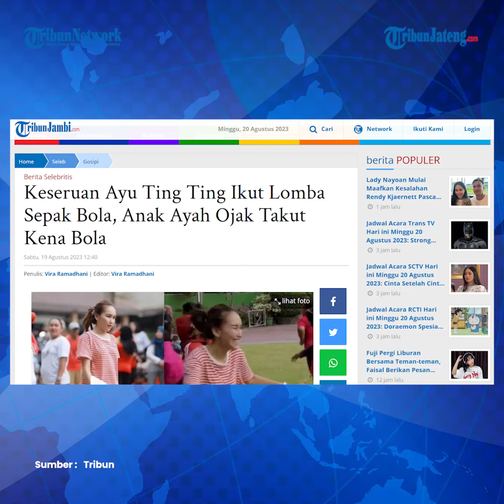Ikut Lomba Sepak Bola, Ayu Ting Ting Takut Kena Bola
Ayu Ting Ting mengikuti berbagai lomba 17 Agustus dalam perayaan HUT RI ke 78 di daerah tempat tinggalnya.

Ayu yang awalnya semangat mengikuti lomba sepak bola malah tampak takut ketika bola mengarah kepadanya.

Bukannya mengejar dan menendang bola, anak ayah Ojak itu malah lari menghindari bola.

Momen Ayu bermain sepak bola itu terekam dalam tayangan kanal YouTube Qiss You TV, Sabtu (19/08/2023).

Terlihat Ayu mengenakan busana merah putih karena merayakan HUT RI ke 78.

Ayu mengenakan baju kaos oblong dengan motif garis-garis merah dan putih.

Ayu memadukannya dengan celana pendek berwarna merah.

Editor : Yga